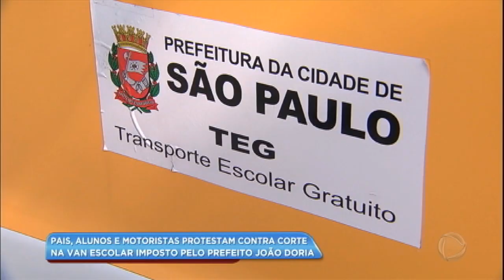Pais e alunos protestam contra corte na van escolar em SP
O prefeito de São Paulo, João Dória suspendeu o transporte escolar gratuito de centenas de alunos da rede pública. Pais, alunos e motoristas se revoltaram com a decisão e protestaram nesta quinta-feira (9) em frente à diretoria regional de educação de Itaquera, na zona leste.  Vários desses motoristas foram demitidos e os estudantes estão enfrentando dificuldade para chegar às escolas.